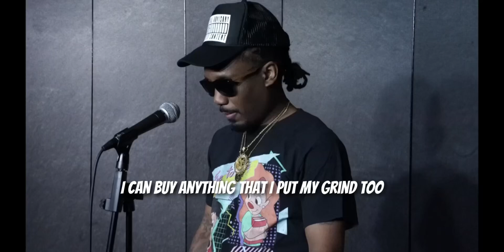WiredUpWednesday-Mr. Wired Up-Anything feat DJ Chose prod by DJ Chose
Brand New Series from Mr. Wired Up dropping weekly
Song: Anything feat DJ Chose
Prod by: DJ Chose
FOLLOW MR. WIRED UP